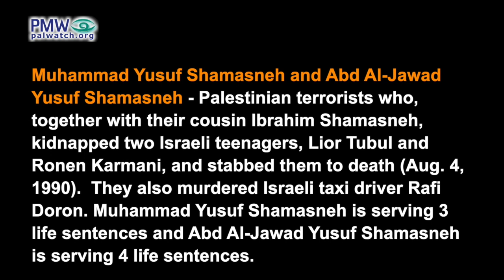Two murderers are “heroic” says Fatah official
Two murderers are “heroic” says Fatah official, “Everyone… should sacrifice for Palestine” says father of murderers
Official PA TV, In the Homeland, Feb. 19 - 20, 2020

Fatah Secretary in Qatanna Ammar Al-Souri: Today we are with the family of the two heroic prisoners: Prisoner Muhammad Yusuf Shamasneh – 4 life sentences and 20 years – and heroic prisoner Abd Al-Jawad Yusuf Shamasneh – 4 life sentences and 20 years (i.e., terrorists, murdered 3) …

Father of murderers Muhammad and Abd Al-Jawad Yusuf Shamasneh: Everyone - Everyone - like they did and others did - should sacrifice and stand up for the sake of Palestine and the homeland… When we hold a wedding or any kind of joyful event, their pictures are at the celebrations... Take care of yourselves... to the lions who fought for the homeland.

Muhammad Yusuf Shamasneh and Abd Al-Jawad Yusuf Shamasneh  - Palestinian terrorists who, together with their cousin Ibrahim Shamasneh, kidnapped two Israeli teenagers, Lior Tubul and Ronen Karmani, and stabbed them to death (Aug. 4, 1990). They also murdered Israeli taxi driver Rafi Doron. Muhammad Yusuf Shamasneh is serving 3 life sentences and Abd Al-Jawad Yusuf Shamasneh is serving 4 life sentences.